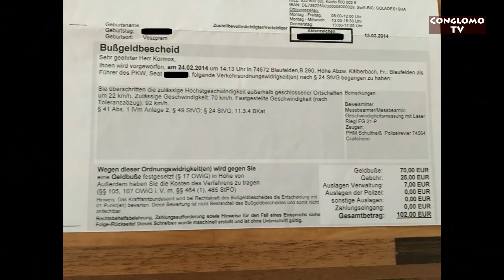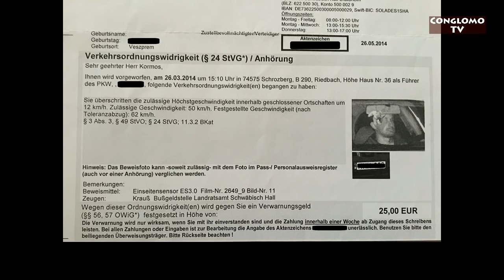Közlekedési bírságok ittkint és odahaza | ConglomoTV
Tartalom:

00:00-01:56 bevezés
01:57-03:33 otthon csak egyszer büntettek meg
03:34-04:49 hogyan büntettek meg a magyar autópályán
04:50-08:38 első német gyorshajtásom
08:39-10:00 második gyorshajtásom
10:01-11:08 feleségem is "hibázott"
11:09-14:32 a 120€-s bírságról